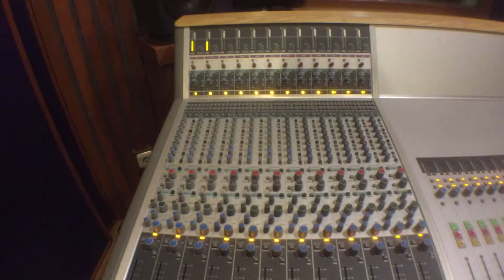Signal Flow Test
Situation during a class that I teach. Signal Flow Test